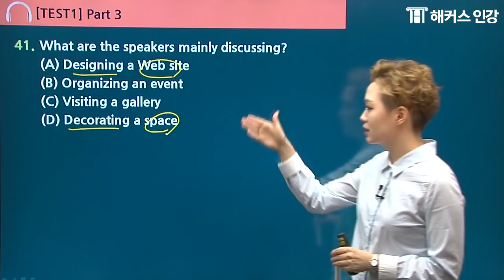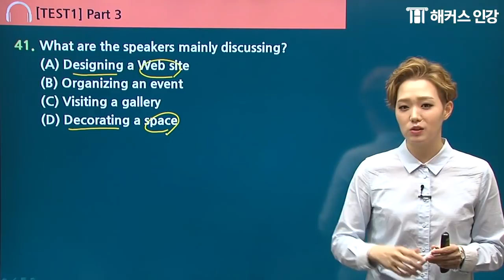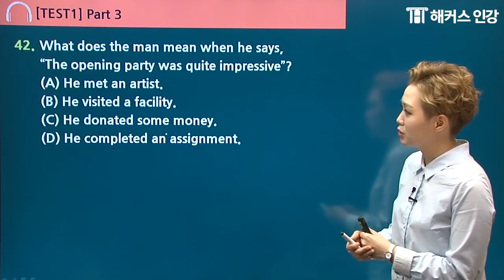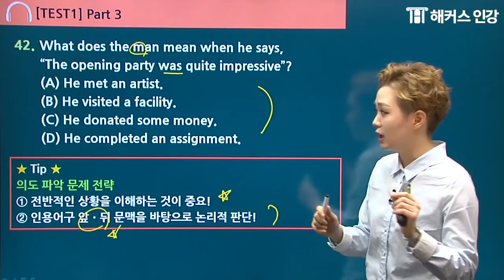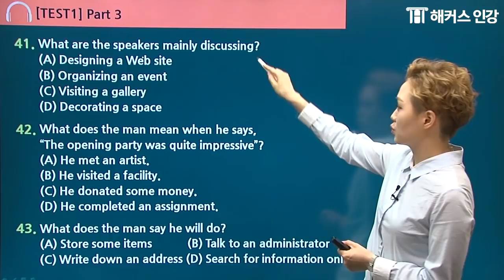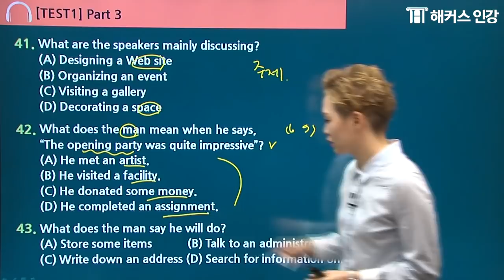토익리스닝 이 단어만 알면 끝난다! 토익LC 빈출어휘 대방출! [토익만점]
방대한 토익단어, 빠르게 공부하는 법은 없을까?!
신영화쌤이 알려주는 토익단어 공부방법